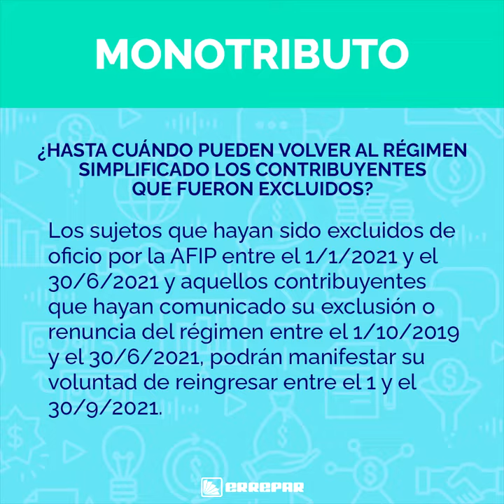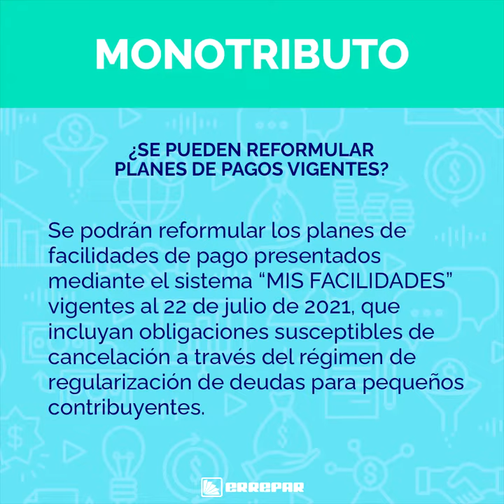Monotributo: puntos centrales de la reglamentación de la AFIP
Cuáles son los puntos más salientes de la resolución general 5034 mediante la cual la AFIP reglamenta el “Programa de fortalecimiento y alivio fiscal para pequeños contribuyentes” dispuesto por la ley 27639.